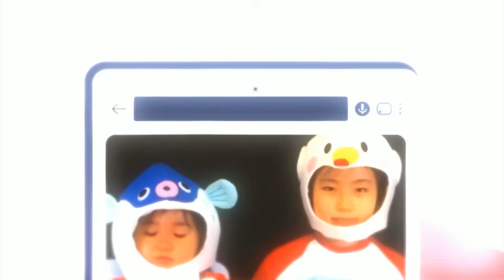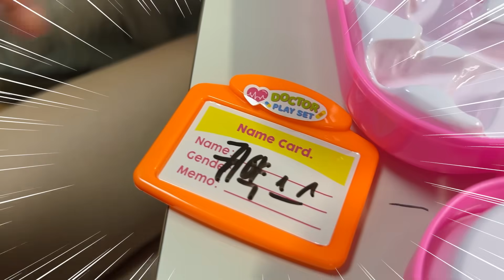강아지도 OK? 사람도 OK? 새로워진 동물병원~!! 밀크 동물병원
새로워진 밀크 동물병원

본 채널은 영상 콘텐츠에 태그된 YouTube Shopping 제품에 대해 수수료를 받습니다.